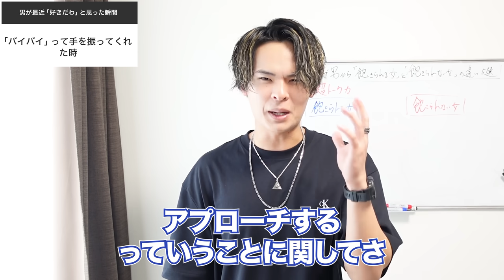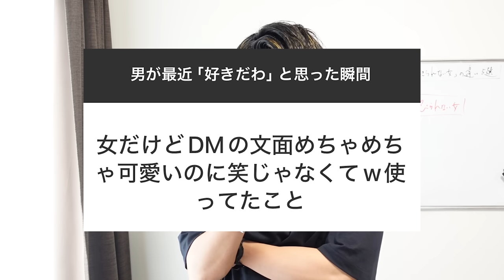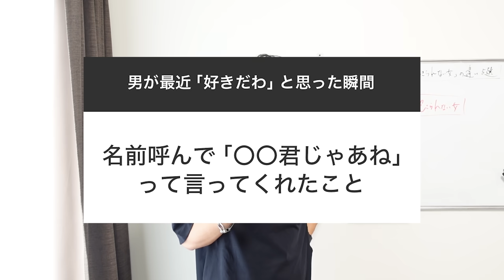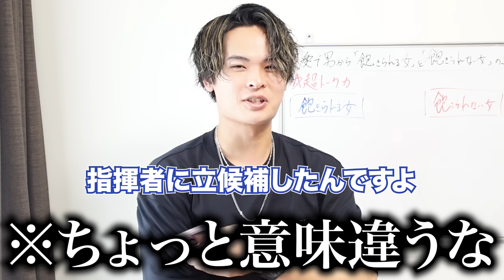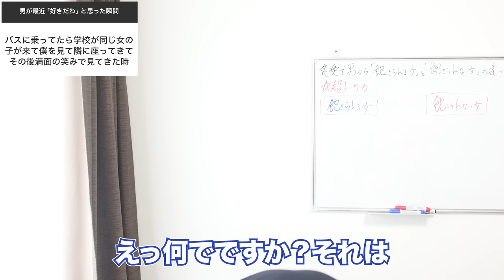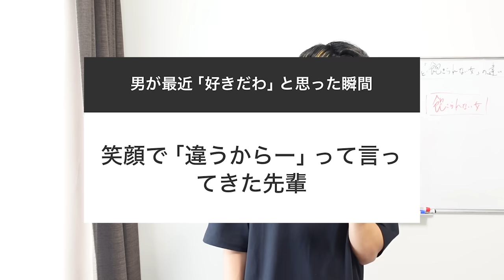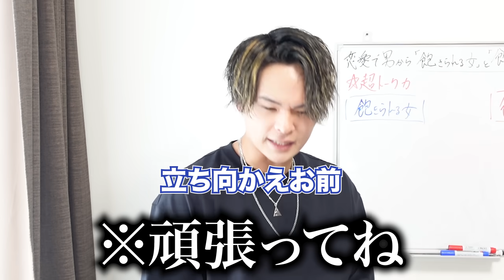【沼】男はどんな時に「女子に惚れるのか」を本音で教えよう。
【小澤オススメ今なら0円で聴けるオーディオブック】

◾️超トーク力（モテるためのコミュニケーションを勉強したい人向け）

◾️究極のマインドフルネス（メンタルを強くして病まない自分になりたい人向け）

◾️超習慣術（自分磨きのモチベーションを常に高め追われる存在になりたい人向け）

咳のしすぎで肋骨が痛くなってきました。こんなこと前にもありましたよね。
ぎっくり腰には気をつけます。

【異性から追われたい人必見のオススメ書籍】
🔷脳のバグらせ方

【小澤ゆうたの人生を変えた本】
🔸スタンフォードのストレスを力に変える教科書（単行本：ハードカバー）

↑こちらのURLから購入して頂きますと、僕の元に売り上げの一定割合が入ります。ここで得た収益は、できる限り学ぶための本であったり、YouTubeの製作費に回したいと思います。皆様への感謝を忘れず日々動画作りに励みたいと思います。

小澤ゆうた務局 ゆうたの日記チャンネル宛

［MUSIC］
拙者のの大好きなしゃろうさんの作った曲を使ってます。

・Artist：Rycha
・Title：Sunrise